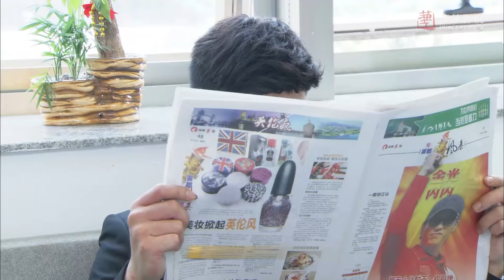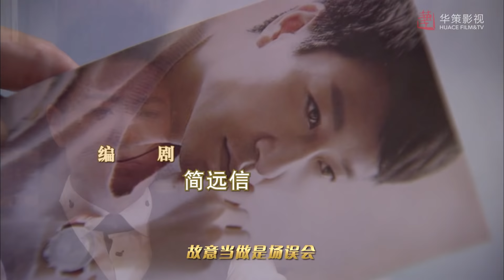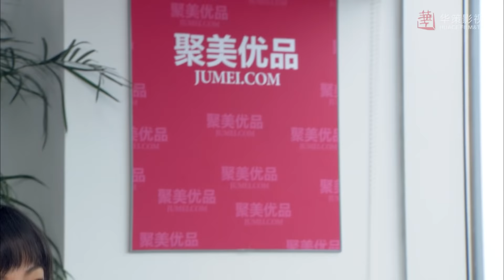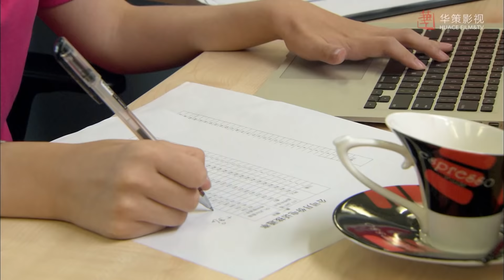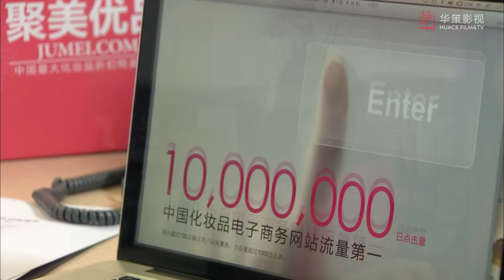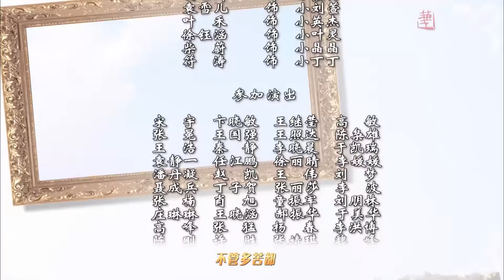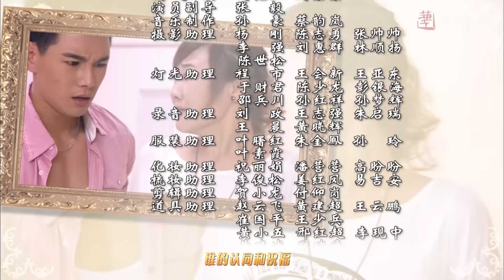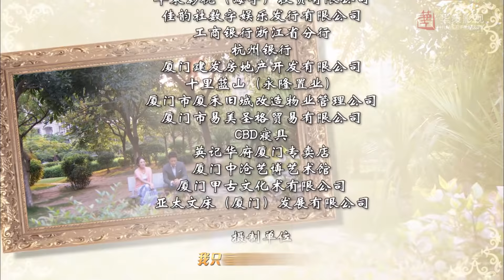【百万新娘之爱无悔】第28集 | 豪门家族爱恨纠葛大戏 | 李宗翰/张咏棋/唐艺昕主演 | ENG SUB | Noble Bride: Regretless Love EP28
►剧集信息：
导演: 王伟延
编剧: 简远信
主演: 李宗翰 / 张咏棋 / 小李琳 / 李进荣 / 唐艺昕 / 馨子 / 岳跃利 / 涂黎曼 / 张亮 / 张迪
类型: 爱情 / 家庭
制片国家/地区: 中国大陆
语言: 汉语普通话
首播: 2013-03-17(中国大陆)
集数: 72
单集片长: 45分钟
又名: 百万新娘第二部 / 百万新娘2 / Noble Bride Regretless Love

►剧情简介：
      功成名就的王光耀如今是环球成衣企业董事长，他事业有成，家境优渥，儿女和顺。今天他又召集四方亲朋大摆乔迁宴，谁知两名不速之客让这场宴席尴尬非常且火光四溅。来者名叫黄崇明，身后跟着他的妈妈黄玉梅。崇明自称是王光耀的儿子，执意要让对方认下自己。王家的长子王绍华（李宗翰 饰）风华正茂，他当下正准备接下父亲的生意。其妻子林敏君（张咏琪 饰）美丽温柔，此外她还有另外一个身份，那就是崇德的青梅竹马。加上方宝莲从中作梗，绍华、敏君、崇明陷入了一场三角虐恋之中。
　　富贵人家的媳妇可是那么好当的？其间有着多少猜疑、欺骗和伤害……

►Synopsis：
Wang Guangyao, chairman of a well-known fashion company, is enjoying a housewarming party with his family. Unexpectedly, a casual visitor, Huang Chongming, who claims to be Wang Guangyao's son, stirs great disturbance, especially when he is the ex-boyfriend of Minjun, Wang’s eldest daughter-in-law.In the face of accusations and doubts from family members,  Minjun endures great humiliation and bears a heavy burden.  She makes great efforts to bring about the marriage between her best friend, Baolian and Chongming. However, after Baolian finds out that her husband still loves her best friend, she collaborates with Wang's competitor to push Wang’s enterprise to the edge of bankruptcy. Meanwhile, Wang Shaokang, Wang’s second son, who believes his wife is dead, is addicted to alcohol every day and finally becomes blind.
Encountering all the troubles inside and outside the Wang Family, could Minjun shoulder the burden and bring Wang’s enterprise back to life? Could she clear up all the misunderstandings and reunite the Wang Family?